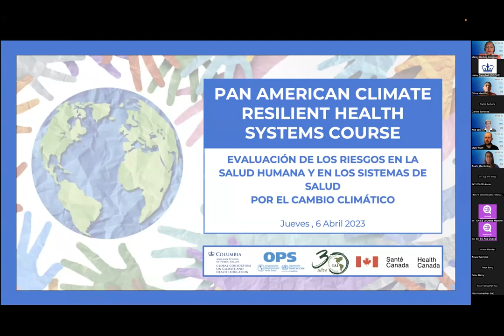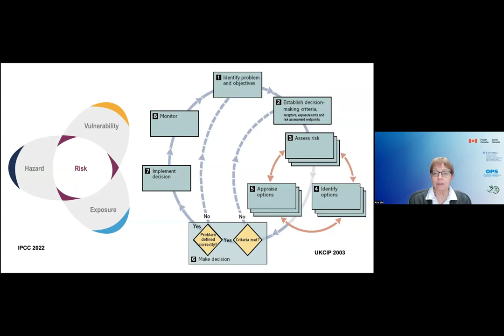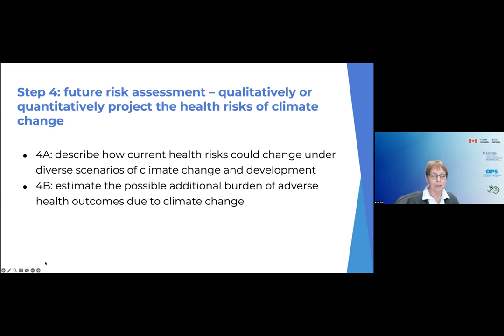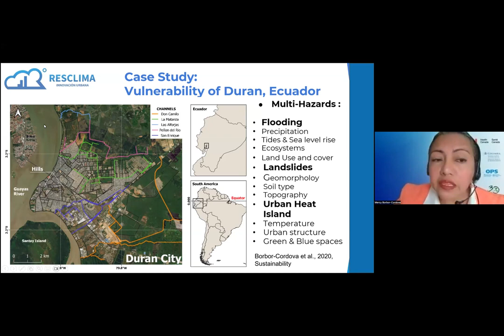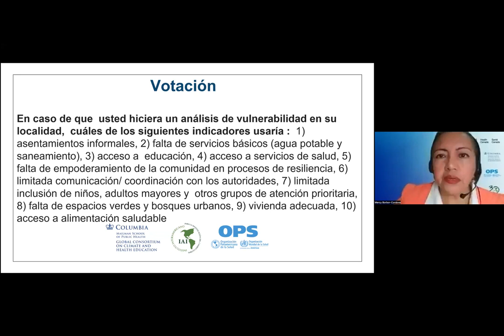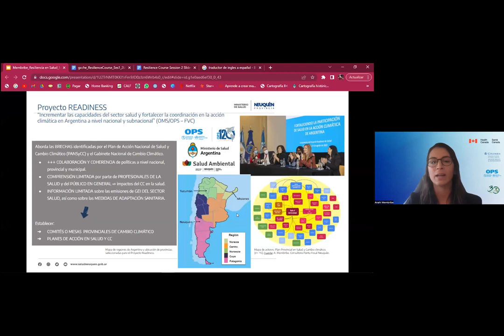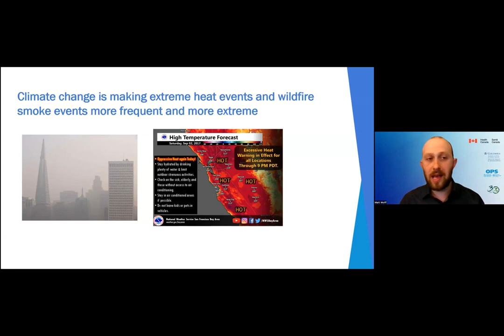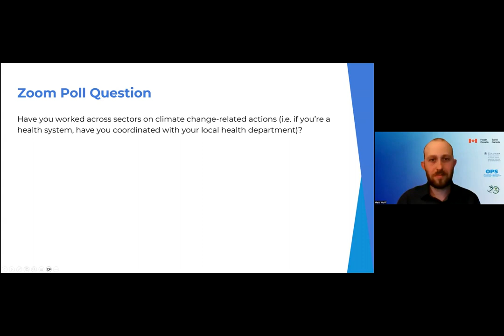2) Assessing risks to human health and health systems from climate change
Pan American Climate Resilient Health Systems

2) Assessing risks to human health and health systems from climate change

FEATURING:

Kristie L Ebi, PhD, Professor, Center for Health and the Global Environment, University of Washington
Anahi Membribe, Consultant PAHO-WHO Readiness Project Argentina - Province of Neuquén
Mercy Borbor-Córdova, PhD, Polytechnic School of Litoral, Guayaquil, Ecuador
Matt Wolff, Climate and Health Program Manager, San Francisco Department of Public Health Climate and Health Program